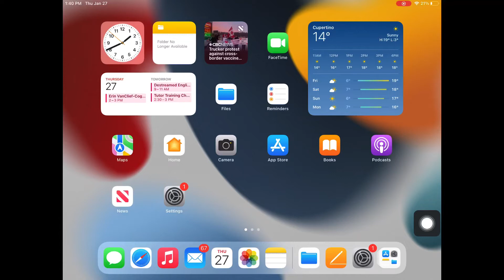Allow Calendar Notification with iPad